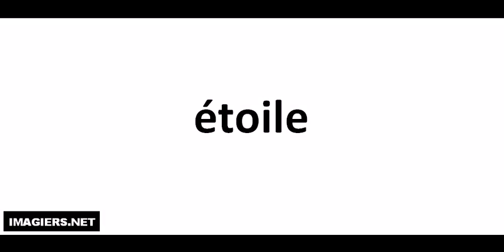French pronunciation = étoile